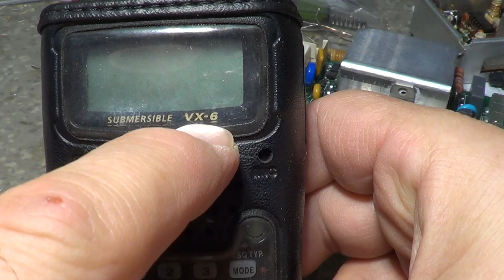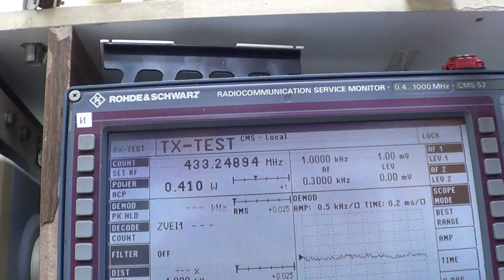Рация профессиональная Yaesu VX-6R